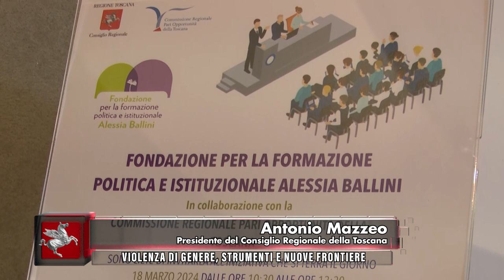TVR TELEITALIA - DENTRO IL CONSIGLIO PT. 12 - 23 Marzo 2024